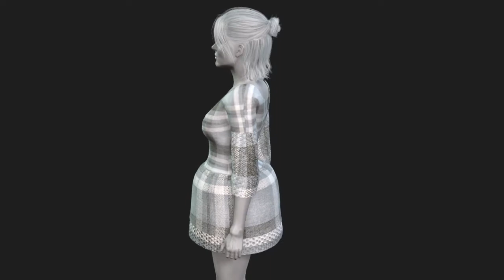TWIRK IT DRESS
TWIRK IT DRESS for Reallusion Character Creator 3